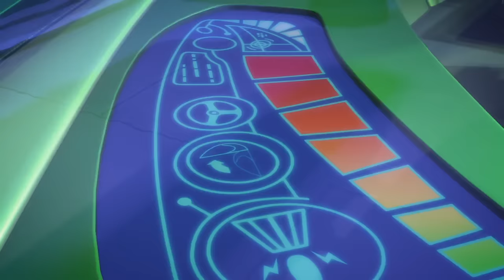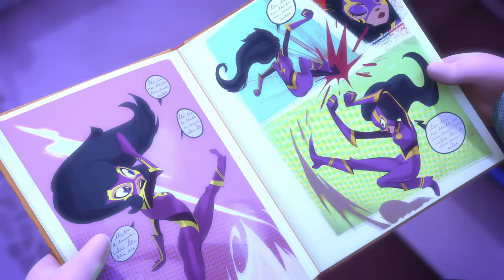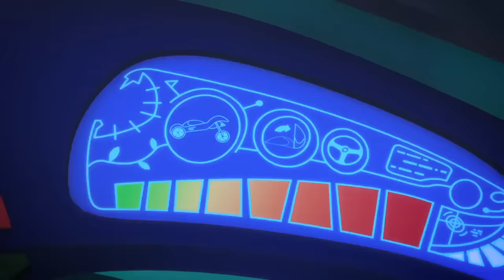Rescue the Ninjas | Tiny Catboy | PJ Masks Official